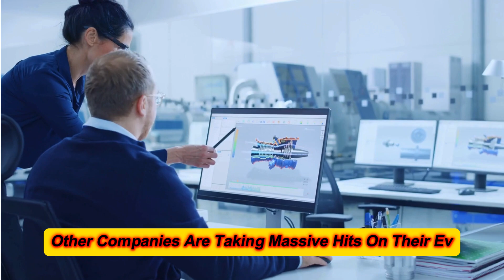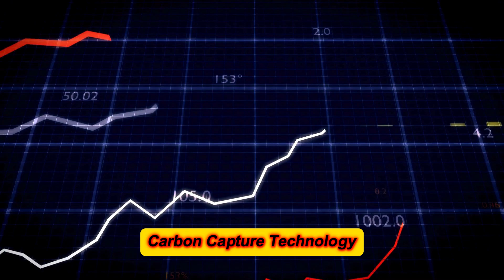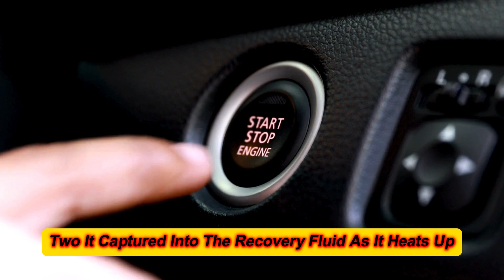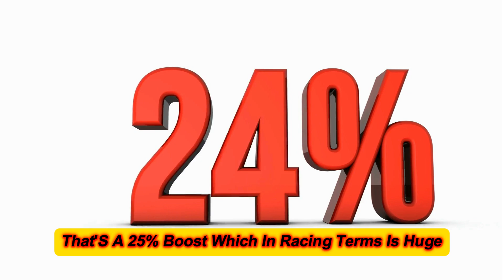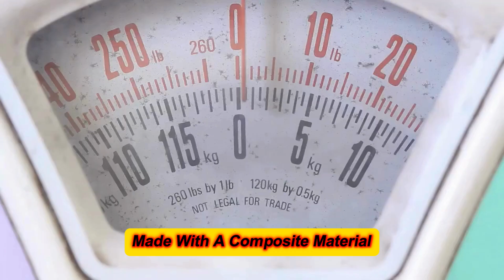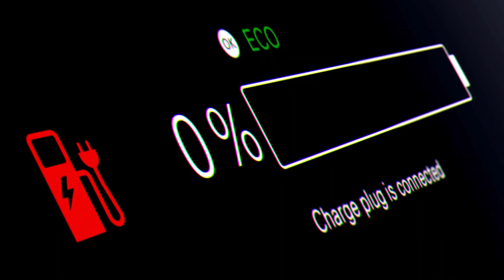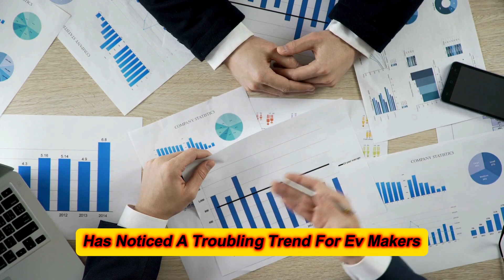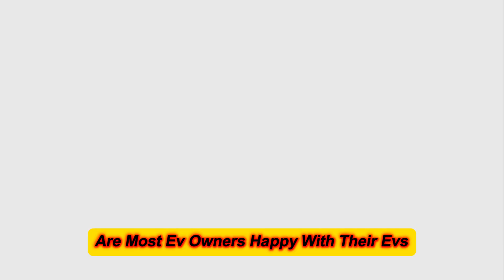Toyota CEO: "Our NEW Carbon-NEGATIVE Engine Will Destroy The EV Industry"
Toyota CEO just SHOCKED the world with their NEW CARBON-NEGATIVE ENGINE. This could literally mean the END of EVs, as Toyota revealed some crazy new features that no one saw coming! Coming at half the price of an EV, and nearly double the range, this engine has already been tested in 2 Toyota race cars, and the results were astonishing! But why exactly is Toyota going AGAINST EVs? Could this carbon negative capture engine destroy EVs? When is it gonna come out? Get this: Toyota CEO Koji Sato has confirmed that they are working on a revolutionary new carbon negative engine that could potentially make EVs obsolete! He thinks that instead of relying on EVs that give you range anxiety and are overpriced like crazy, people should have more options.